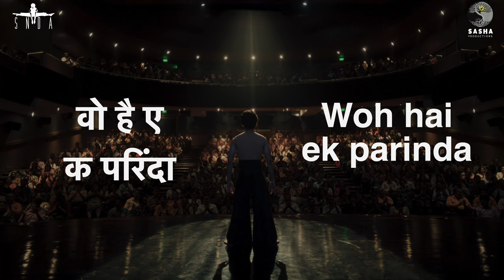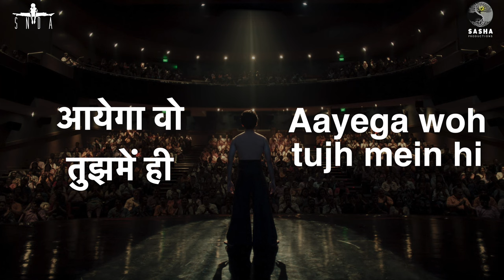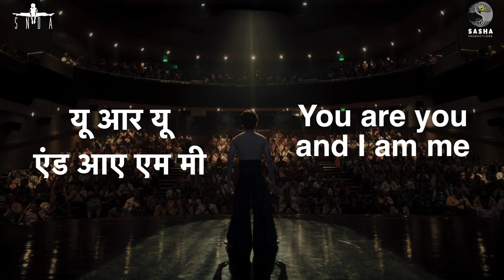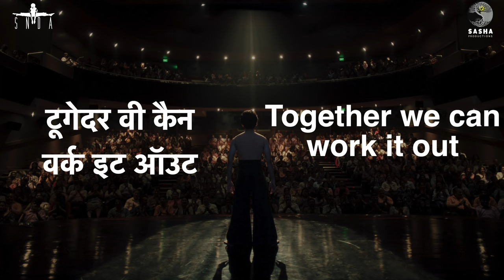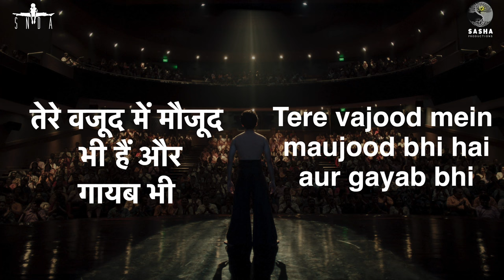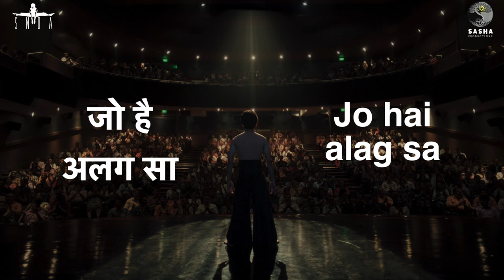Ho Ja Mukt Lyrical | Poorvi Koutish | Sasha Productions | Sumeet Nagdev Dance Arts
A Sasha Productions Film

Written & Directed by Sumeet Nagdev
Produced by Sasha Nagdev

Starring: Darsheel Safary, Sarika Singh, Maneesh Verma, Poorvi Koutish, Naman Jain, Shibani Bedi, Krishna Chaturvedi
Director of Photography: Hari Nair, ISC
Background Score & Music Director: Sandesh Shandilya
Lyrics: Shakeel Azmi
Screenplay & Dialogues: Sumeet Nagdev
Production Designer: Ravi Srivastava
Editor: Jaspreet Singh, Sumeet Nagdev
Director of Choreography: Sumeet Nagdev
Costume Designer: Prerna Jain
Line Producer: Ravi Chaturvedi
Associate Director: Aashima Sharma
Associate Producer: Sandeep Shandilya

Streaming on Hungama Play, , MX Player, Tata Play Binge, FireTv Stick, Airtel Xstream, Vi Digital, Mi Tv & Amazon Prime (UK & US)

Music Credits
Lyrics: Shakeel Azmi
Mix & Master: Dipesh Sharma
Singer: Poorvi Koutish